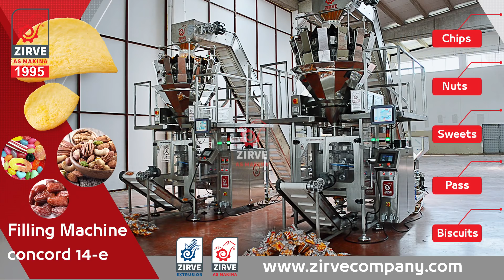احدث خطوط تعبئة وتغليف المواد الغذائية الجافة والمفرزة CONCORD 14-S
احدث خطوط  تعبئة وتغليف  المواد الغذائية الجافة والمفرزة
CONCORD 14-S
للمزيد من التفاصيل يرجى زيارة الرابط التالي :
صناعة تركية ... تكنولوجيا المانية
مصنوعة من الستانلس ستيل الغذائي 304
سرعة تصل الى 90 عبوة في الدقيقة
دقة وزن متناهية
مجهزة لتعمل 7/24  متواصلة
كفالة حقيقة
حاصلة على شهادة  مطابقة المواصفات الاوربية CE
حاصلة على سهادك الايزو 9001